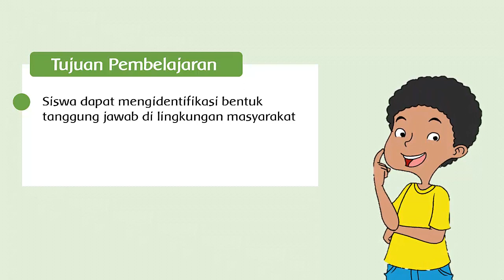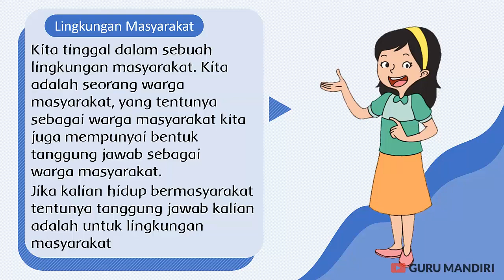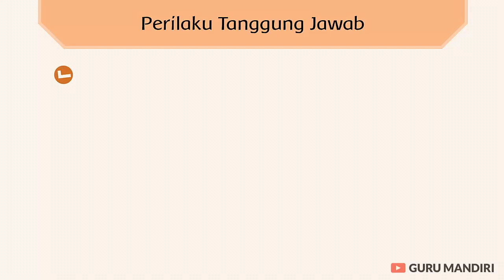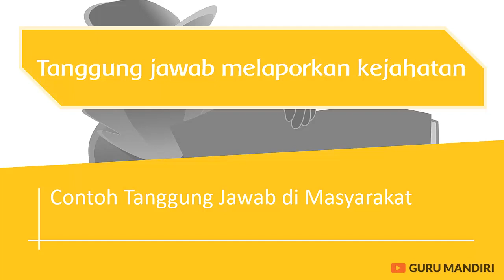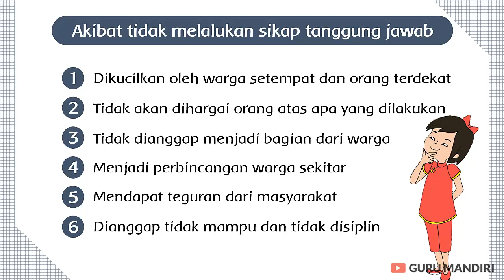Tanggung Jawab di Lingkungan Masyarakat